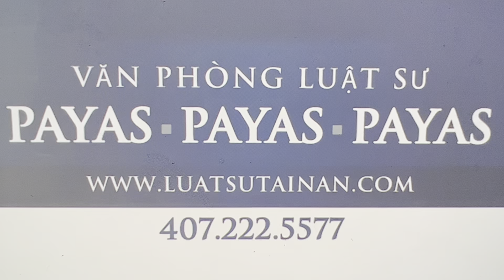1647.SỰ CHỊU ĐỰNG ĐÁNG NỂ CỦA CHỊ GÁI DỊU DÀNG Ở MỸ